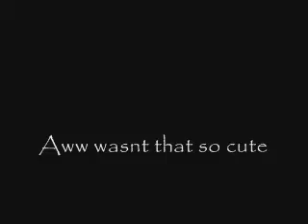Brotherly Love Cats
Neo and Severen my 2 kitties arint they the cutest!